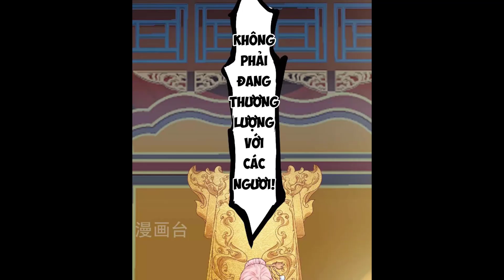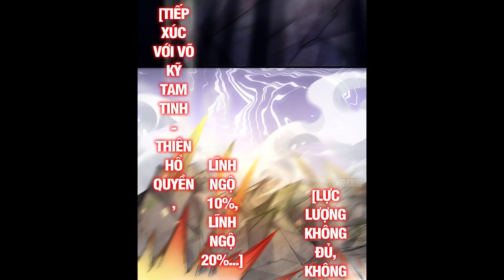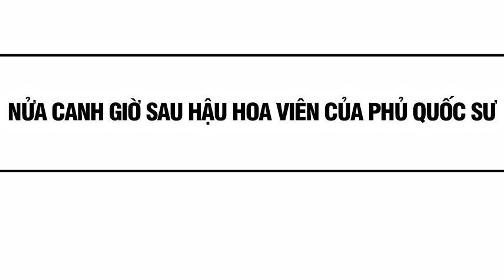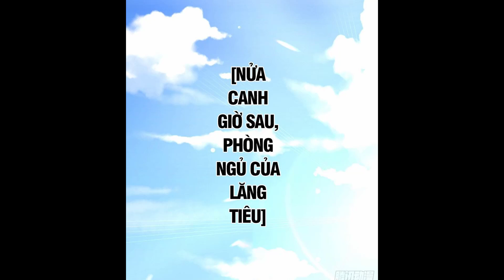VẠN ĐẠO CHÚA TỂ CHAP 1+2 | TRUYỆN THÀNH PHIM | MANHUA THUYẾT MINH | LỆ PHI VŨ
Từ khoá:
✔ Review Phim
✔ Review Phim Hay
✔ Review Anime